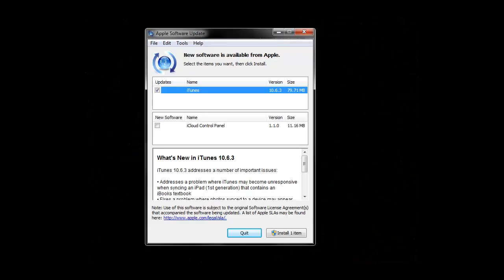Let's Play: Digimon World Part 11 Catch Seadramon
Garurumon
misty trees
Gabumon
Leomon
Seadramon
Beetle land
Kabuterimon
Kuwagmon
Ninjamon** forgot about it
sorry, no penis jokes